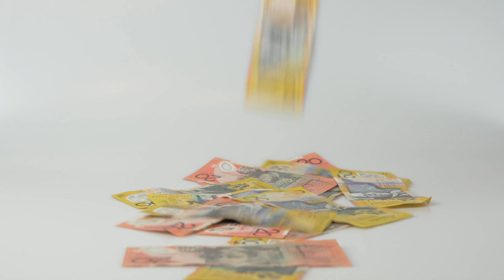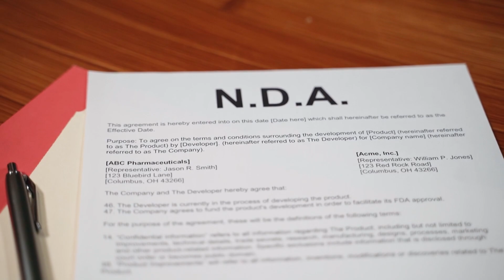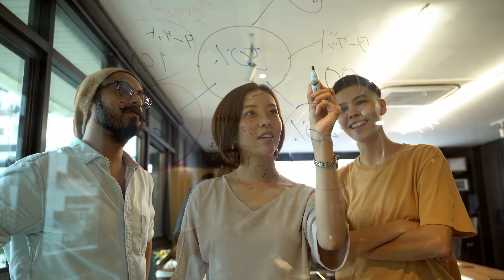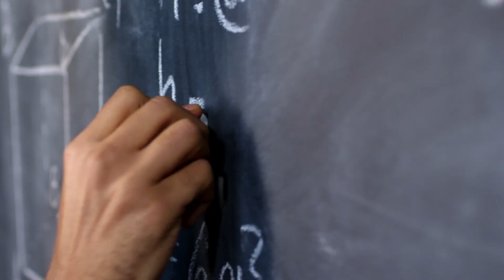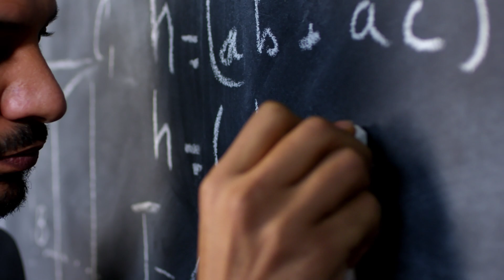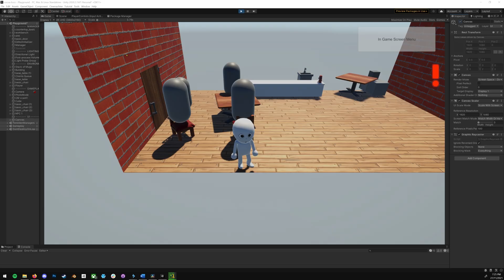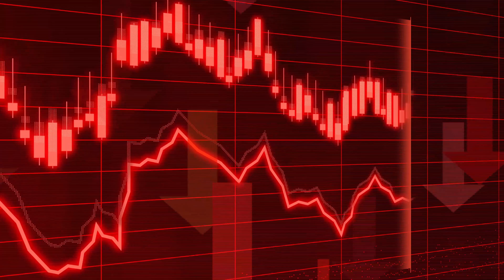6 Tips for Solo Game Developers, that will actually help you!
Solo game dev is a difficult undertaking, here is some advice I wish I had when starting out in game development!